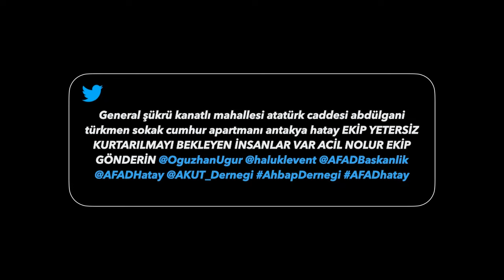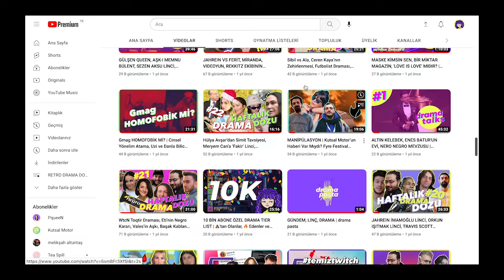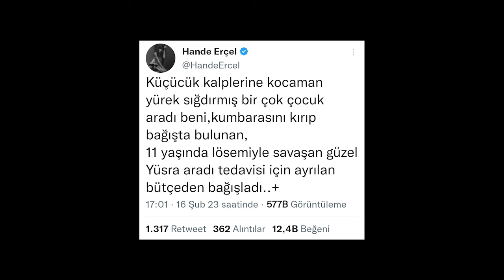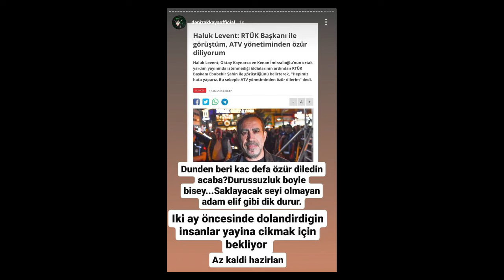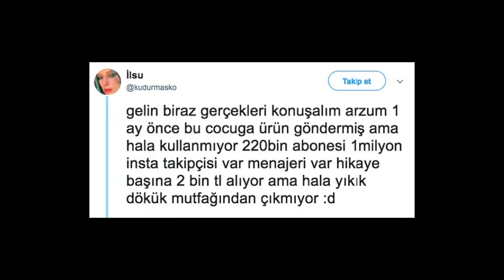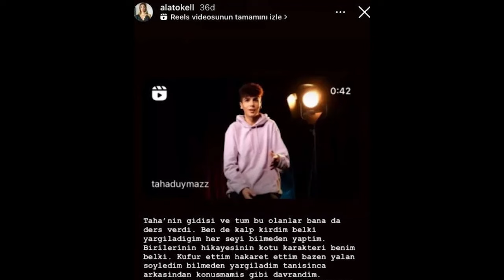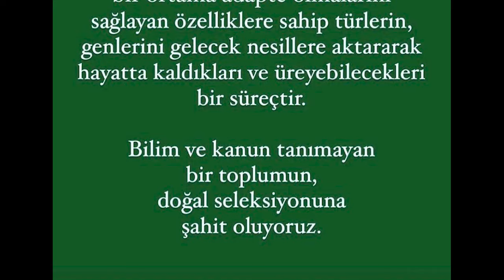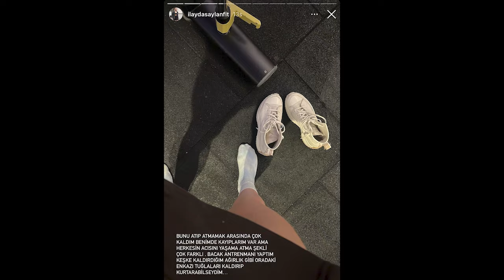dayanışma?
Bu kanaldaki neredeyse her videonun amacı benim tarihe not düşme isteğim. Ve tarihe not düşmeyi bu kadar istediğim başka bir dönem olmamıştı.